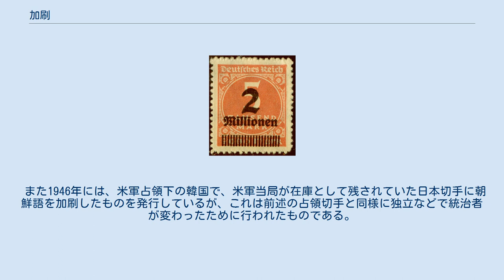加刷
加刷（かさつ、英語:Overprint）とは、印刷されている切手ないし官製はがき、紙幣、収入証紙などに、何らかの理由により文字や図案などを重ねて印刷されたものである。
特に、切手の場合には加刷切手と呼ばれる。
 また、切手の額面を改訂するために印刷版に改訂額面を付け加えて新たに印刷した場合には、「添刷」と呼ばれることもある。
 完成している切手や紙幣に対し加刷されるのは、当初印刷された当時の目的が変わったためであるが、次のような理由でなされる場合がある。
 新規に切手を印刷するのが間に合わないなどの理由で、在庫の切手に新額面を重ねて印刷する場合がある。
 第一次世界大戦直後のドイツ（ヴァイマル共和政のハイパーインフレーション）や国共内戦時の中華民国などで、インフレーションにより郵便料金が急激に値上がりしたことから、新料金の加刷が行われたケースがある。
 戦時下で占領軍が被占領国の切手を接収し、自国の国名などを加刷する場合がある。
 日本が第二次世界大戦（太平洋戦争）で東南アジアを占領した初期に現地の切手に日本語で加刷した切手（南方占領地切手）や、朝鮮戦争で韓国を占領した北朝鮮の朝鮮人民軍が加刷したケースなどがある。
 既に発行されている切手に、記念する文字や図案を加刷することで、新しい記念切手として発行する場合がある。
これらは記念切手を図案作成から行うよりも早く発行できる利点がある。
その一方で加刷切手のほうが希少となった場合には容易に偽造されやすいという欠点もある。
 また加刷切手のなかには、従来から印刷されている切手に文字を組み込んで新規に印刷される場合がある。
日本では1942年に発行されたシンガポール陥落記念切手は、普通切手に文字と寄附金を組み込んだ切手であった。
また1961年の郵便90年記念切手は前島密が描かれた1円普通切手の刷色を変更したうえで、額面の1の隣に0を加え10円とし、「郵便90年記念」の文字を加えたものであった。
 郵便局などに商品見本や真贋鑑別用の目的として「みほん」と加刷した見本切手や見本官製はがきが配布されることがあるが（ただし見本切手は2002年度まで）、これは切手やはがきとして印刷されたものに加刷される場合が多い。
 政権が交代したことを機に、切手や紙幣に対して何らかの加刷が行われる場合がある。
イランでは革命で王政が打倒された時に旧政権が発行していた切手や紙幣の国王の肖像を塗り潰したが、このような事例は世界各国である。
 また1946年には、米軍占領下の韓国で、米軍当局が在庫として残されていた日本切手に朝鮮語を加刷したものを発行しているが、これは前述の占領切手と同様に独立などで統治者が変わったために行われたものである。